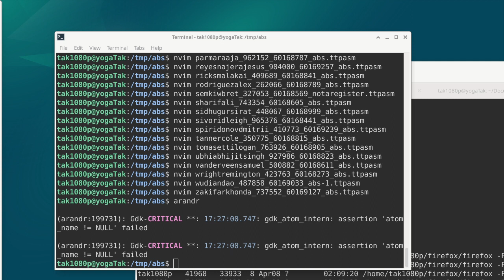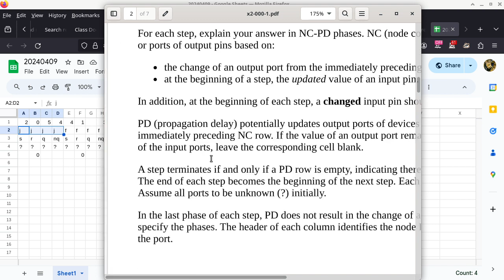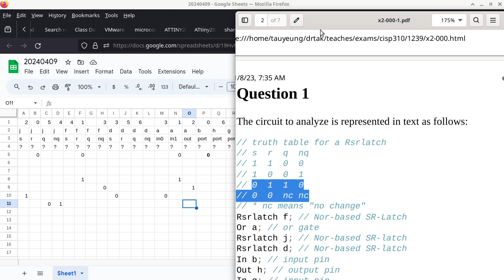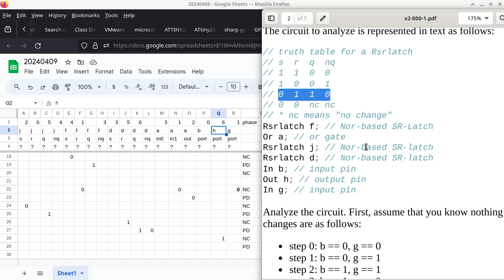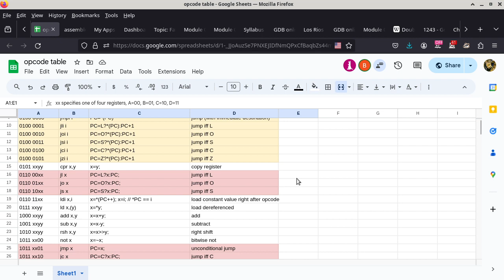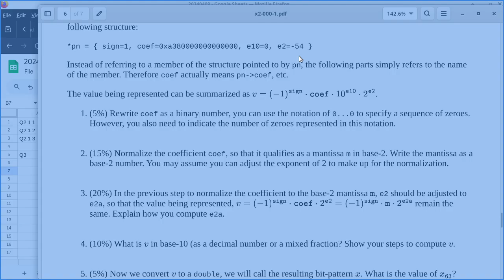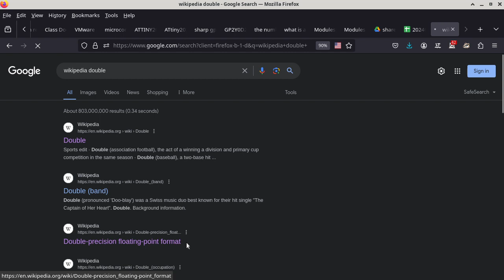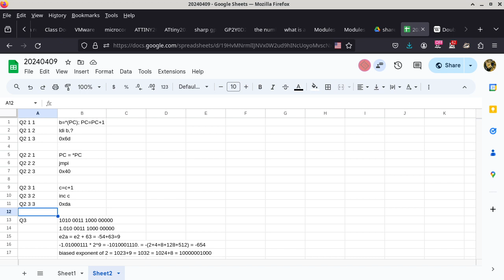20240409 CISP 310 review of exam 2 from Fall 2023